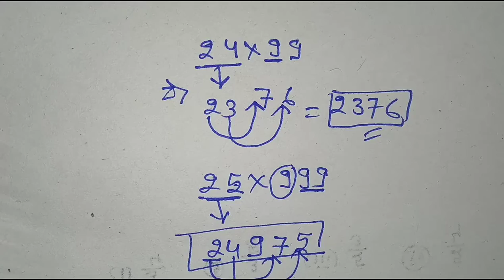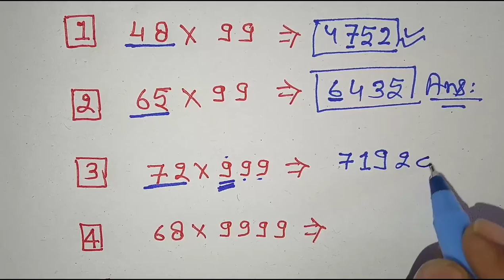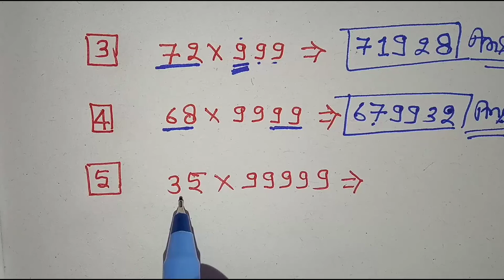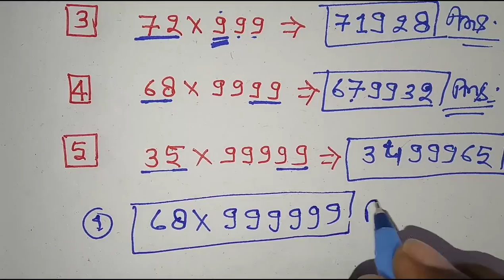गुणा(multiplication) || गुणा कैसे करे || multiplication kaise kare || guna || Lecture by firdos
Hi
            Welcome to

Thanks